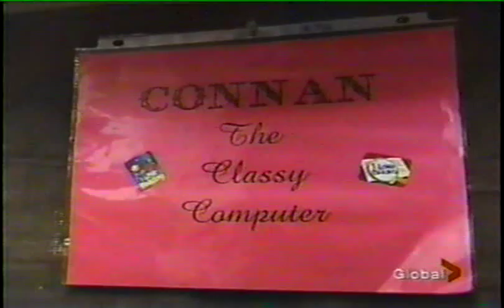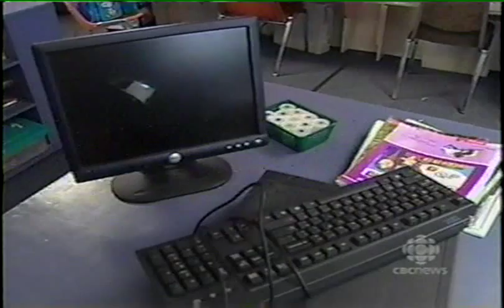MorningStar Christian Academy 2006 Break-In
Full report from Global Regina and partial report from CBC, late 2006. Comments from Pastor Glen Povey of MorningStar Ministries.